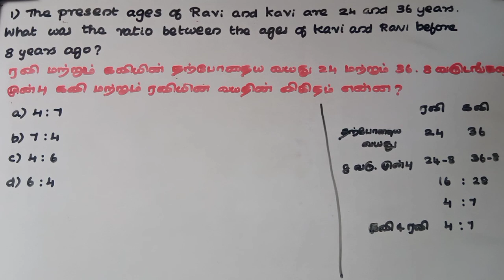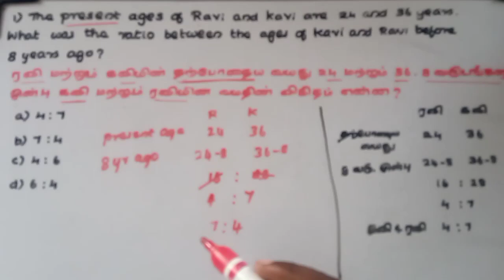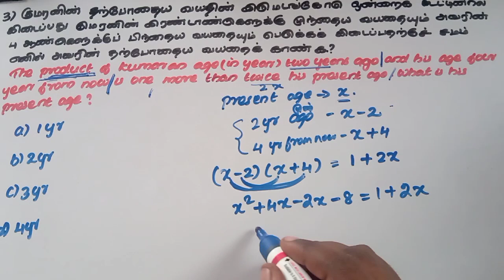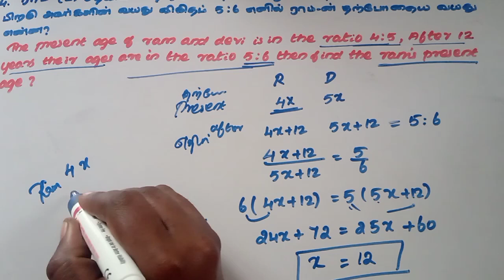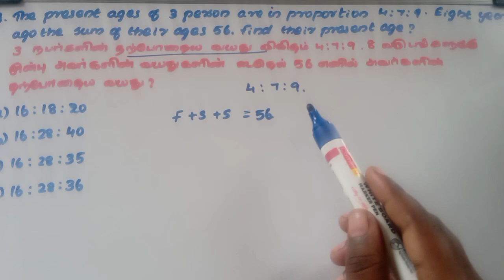AGE PROBLEM TNPSC GROUP 2/4 DAY 12 FOR ALL GOVERNMENT EXAM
AGE PROBLEM
வயது கணக்கு

here in this video I explained the basic concept and problems . problems are explained using formula and tricks which is very useful to solve the problem based on age problem very eassy...

If u want to solve many problems related to this pls join in the TELEGRAM...

45 days class link whole video

Day 12 AGE PROBLEM

For all government exam
TNPSC GROUP 2/4
TET
UPSC
SSC
BANK...

Thanks a lott